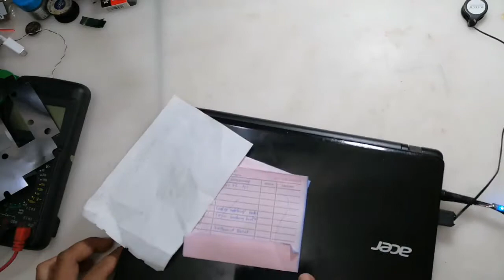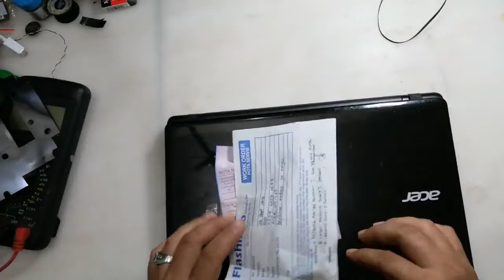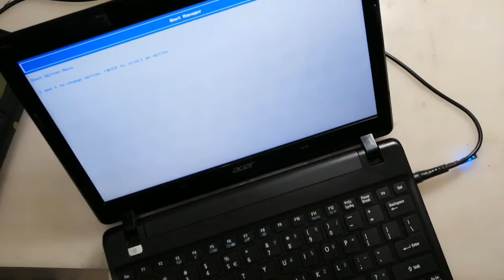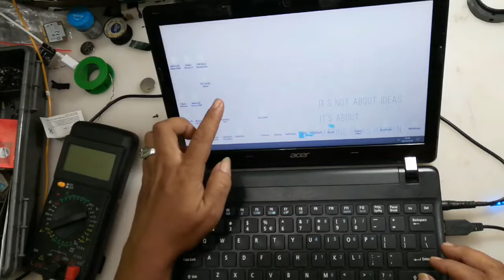Laptop Acer redup blank gelap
videos share tentang perbaikan laptop dan cara mencari  kerusakan serta mengukur tegangan yang menyebar ke area motherboard berapa volt tegangan yang dibutuhkan sebuah laptop itu bisa hidup normal,semoga video ini bermanfaat dan silahkan ditonton videonya sampai selesai terimakasih buat semuanya.

laptopku crash#

Laptopku crash#Laptopku